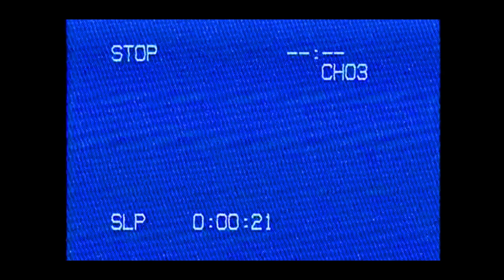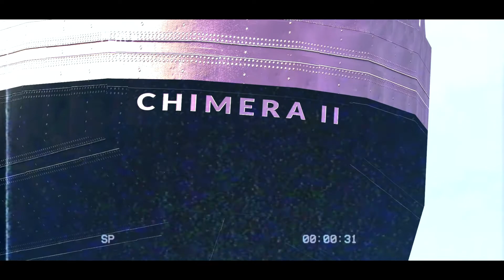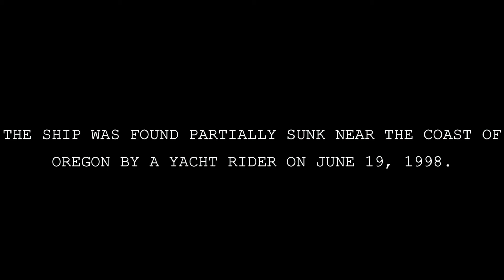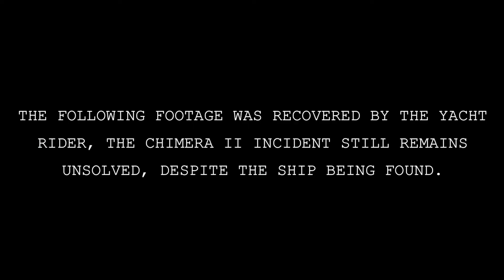(GMOD) The 'Chimera II' Incident - Old Version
Here is the sequel to "The Ghost Ship, Chimera."

This is my best attempt to make a Found Footage video in Garry's Mod. Hence the ship "Chimera II," a cruise ship with the design of an ocean liner, is not to be an "exact replica" of the original "Chimera."